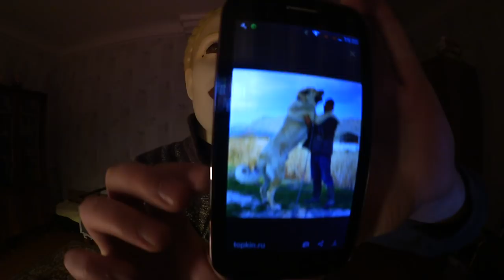ЭТО ПРОКЛЯТИЕ! Я НЕ ЗНАЮ КАК ЖИТЬ | ХИККАН №1